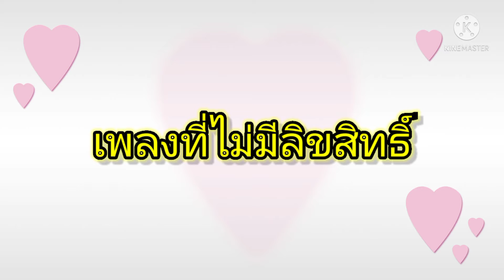เพลงที่ไม่มีลิขสิทธิ์ EP,9